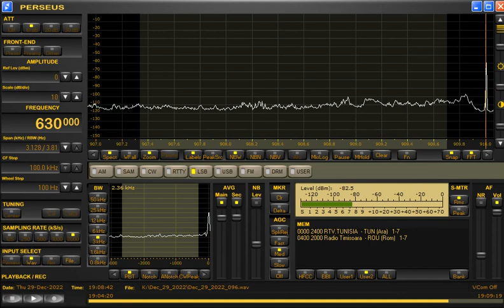630kHz Radio Kuwait at 1908UTC on December 29, 2022